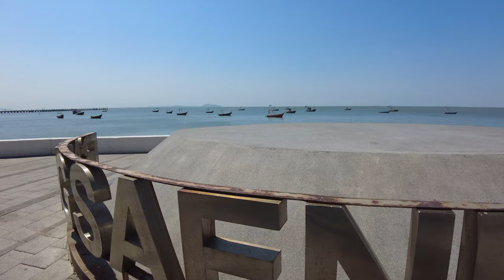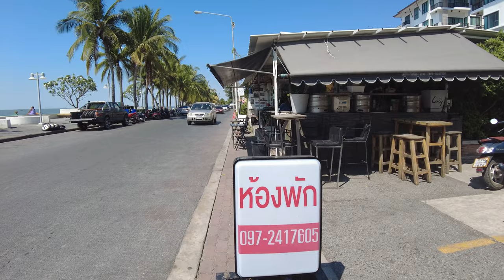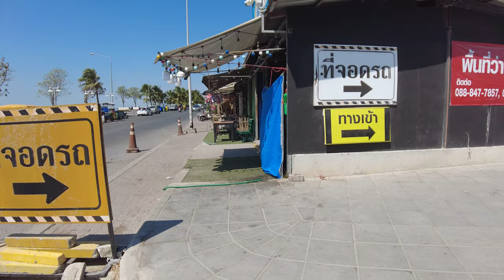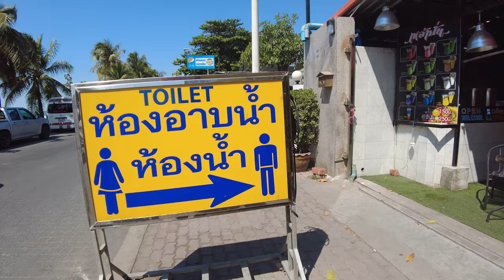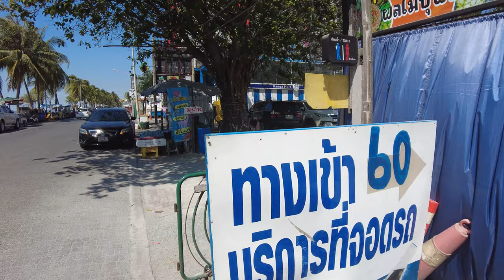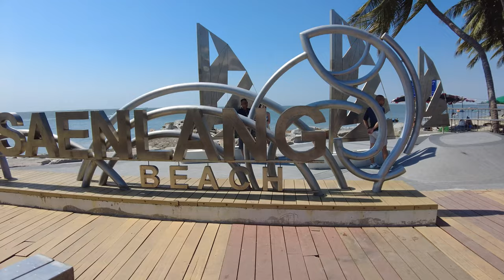Walking in Chonburi - Thailand [2023] / bangsaen beach 4K 60fps (UHD)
Bang Saen Beach, Chonburi is a popular beach near Bangkok. that Thais and foreigners will come to relax.

In the clip is a vlog of my walking in the surrounding area. shows the beauty of the beach and restaurants in that area.

Camera: Dji Pocket2 in 4K60